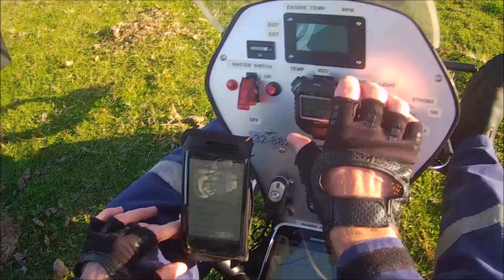Xcitor Flight (Mother's Day)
Mother's day 2018 came around and I wanted to give my mum something a little different. I decided to give her an experience that she would never forget. My mum had never come up flying with me and she had never been up in an ultralight aircraft. So I was all sorted. It was time for mum to come flying with me in the XCitor Paratrike. (PPC).  It was a great day and my mum couldn't stop smiling after we touched down.  Happy Mother's Day!    (-: